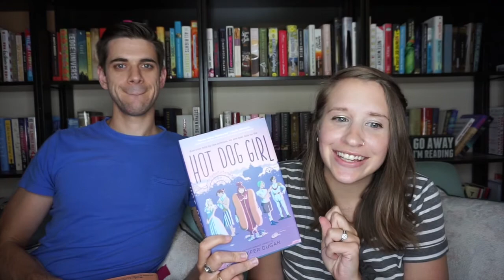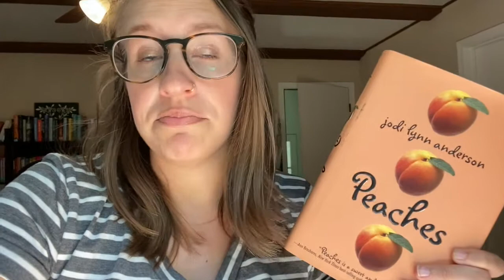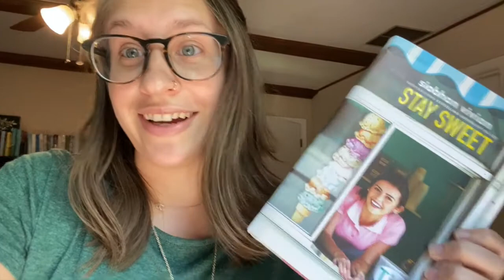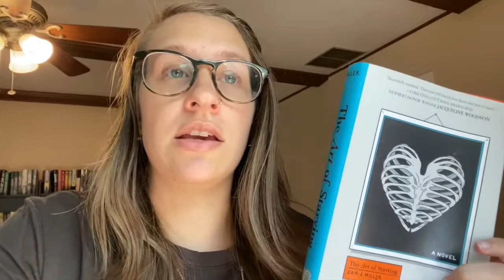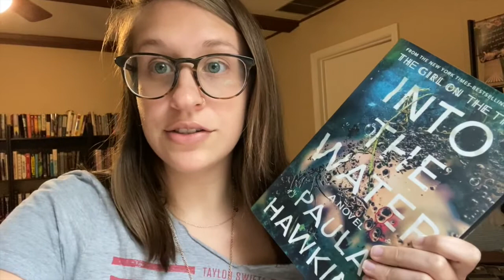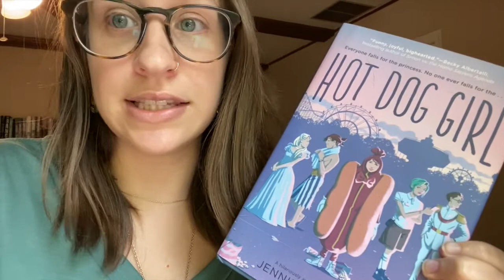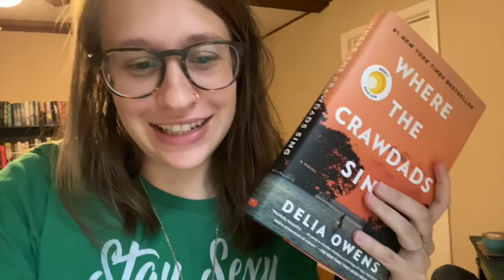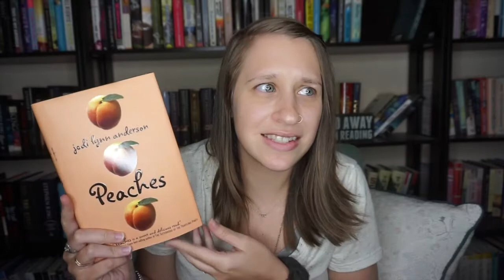Casselman Chooses My TBR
So my video gets cut off at the end and I'm not going to lie, I'm just too lazy to export this again so if you make it to the end, thank you.